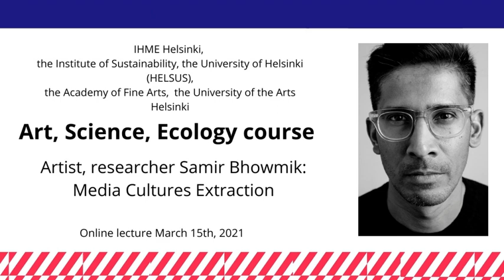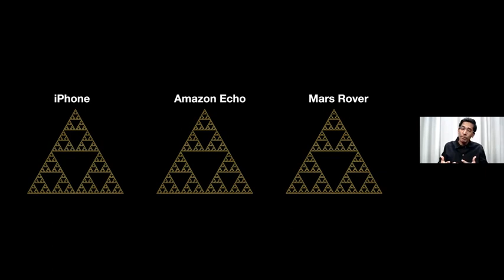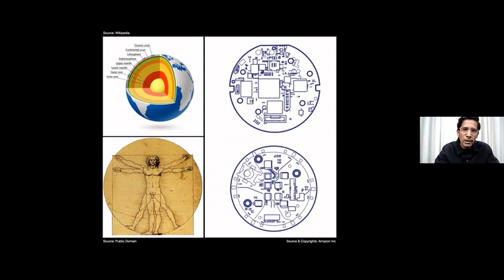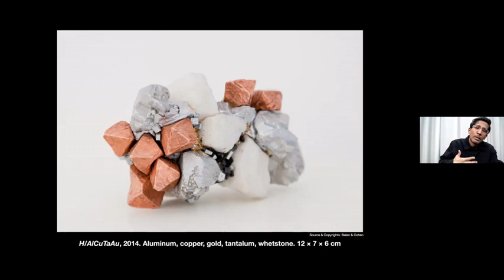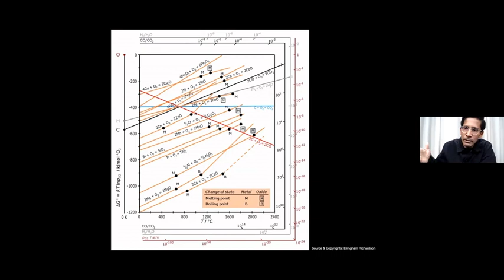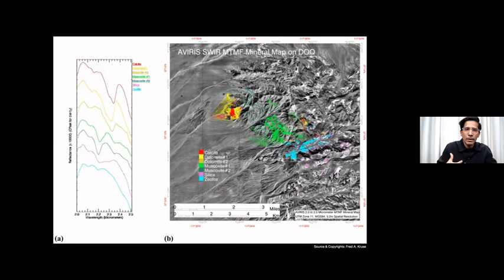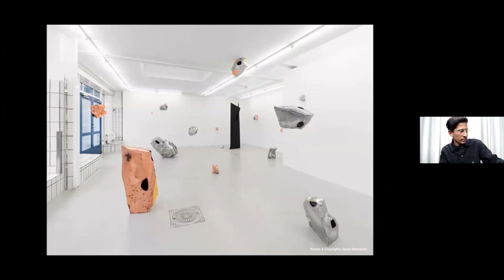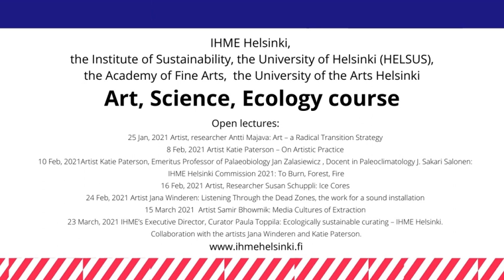Art, Science, Ecology lecture: Samir Bhowmik - Media Cultures of Extraction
Artist, architect, researcher Samir Bhowmik's online lecture recording from March 15, 2021.

The lecture is part of the Art, Science, Ecology course initiated by the contemporary-art commissioning agency IHME Helsinki in collaboration with the Helsinki Institute of Sustainability Science HELSUS at the University of Helsinki and Uniarts Helsinki’s Academy of Fine Arts.

About the lecture:
This lecture tackle historical and contemporary questions of extraction in the context of media culture and artistic work that deals with extraction. Besides investigating the concept – its usefulness for understanding the material processes of resource extraction and the transformation of planetary landscapes – it is also articulated through contemporary art projects that deal with themes such as Unknown Fields’ Lithium project, and others, including the artists’s own performative art projects.

About the course:
The aim of the course is to increase consciousness of the impacts of the sustainability crisis on art, science and society, plus producing and analysing the information necessary for the change in thinking and acting required by the sustainability crisis. On the course, practitioners of art and science will together be able to investigate some complex phenomena of our time. The course workshops are aimed at students of the collaborating universities, all the lectures in the course will be given online, and will be free and open to everyone who is interested.

Photo of Samir Bhowmik: Emma Suominen